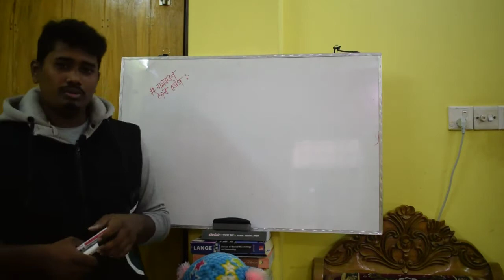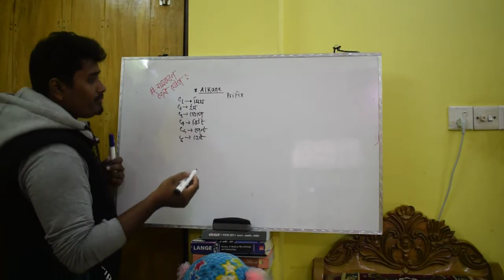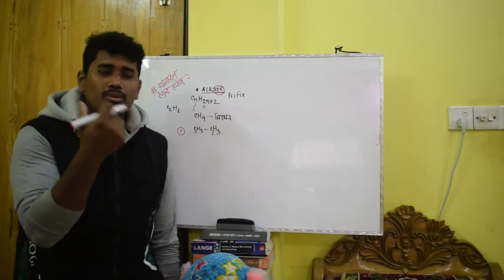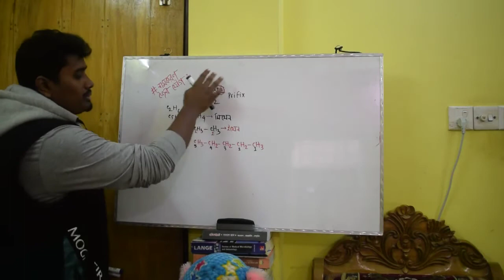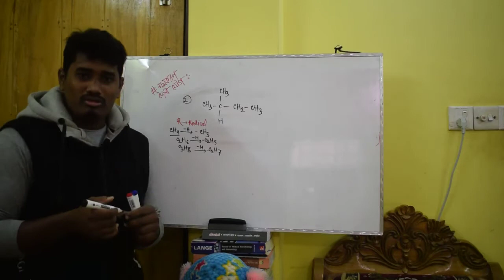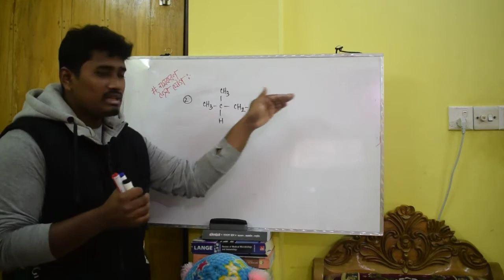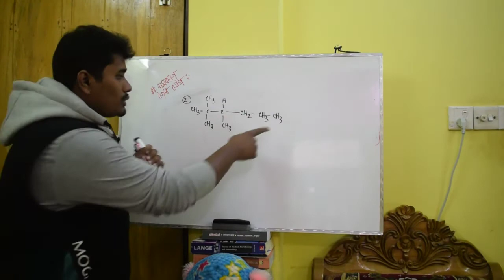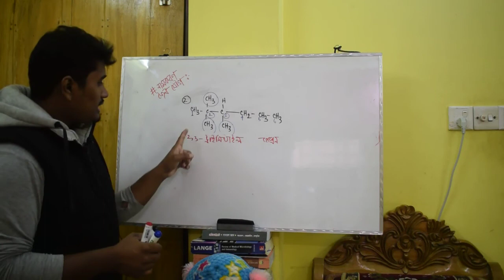নামকরণ- জৈব যৌগ(Organic Chemistry)||অ্যালকেন(Alkane)||রসায়ন ২য় পত্র||part-01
জৈব যৌগঃ
পুরো জৈব যৌগের উপর আমাদের ইনশাহ আল্লাহ অনেক গুলো ভিডিও থাকবে। তার ধারাবাহিকতায় নামকরণের প্রথম ক্লাশ এটি।
অ্যালকেনের নামকরণের প্রথম ভিডিও।
অন্যান্য ভিডিও গুলো এ প্লে লিস্ট এ এড করে দিব ইনশাহ আল্লাহ।

প্রশ্নঃ
১) CH3-CH(CH3)-CH2-CH3 এর নাম কী?
২) CH3-CH(C2H5)-CH=CH2 এর নাম কী?

আমাদের পেইজের লিংক;